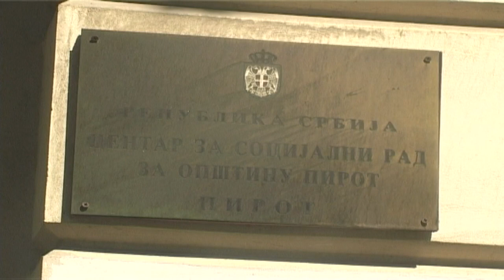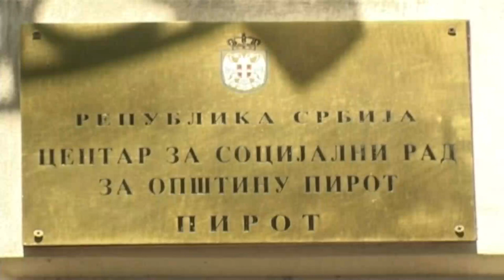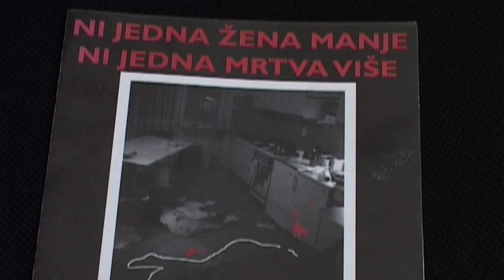VEĆI BROJ PRIJAVA ZA NASILJE U PORODICI U PIROTU